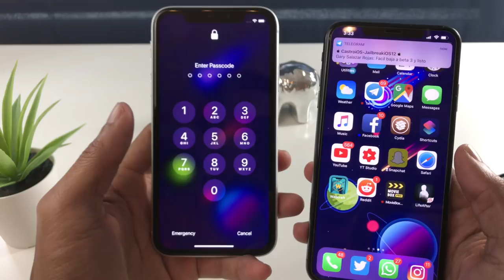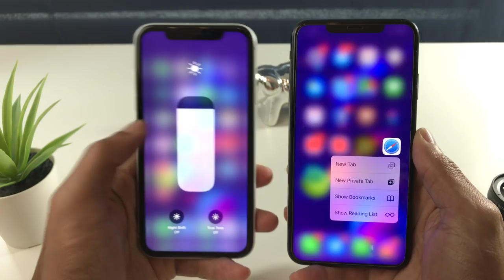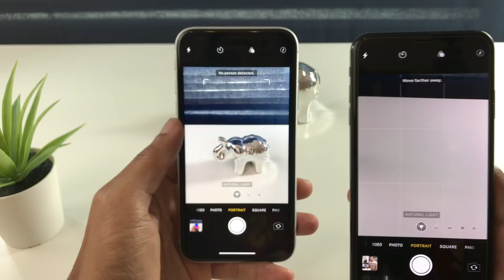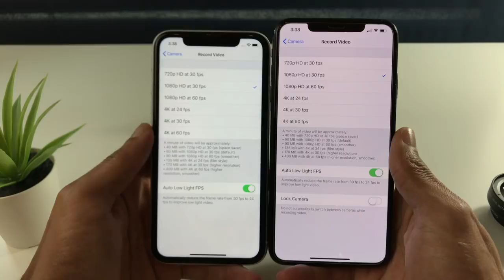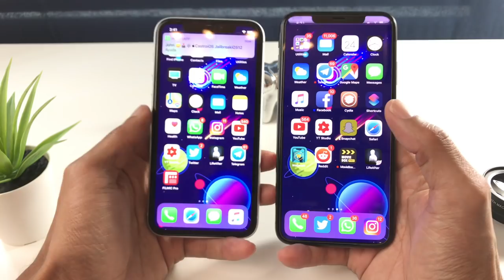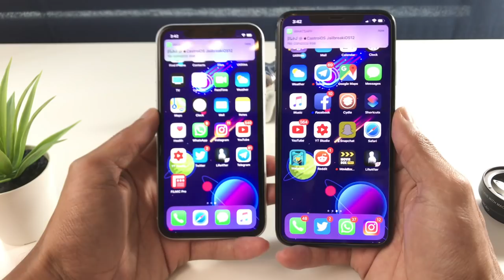iPhone XR Vs iPhone XS XS Max Diferencias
Como Prepararnos Para El Jailbreak iOS 12 Con Unc0ver

Dispositivos compatibles
✅Phone 6S and 6S Plus
✅iPhone SE
✅iPhone X
✅iPad (2018)

Versiones compatible
✅OS 12.0
✅iOS 12.0.1
✅iOS 12.1
✅iOS 12.1
✅iOS 12.1.1
✅iOS 12.1.2